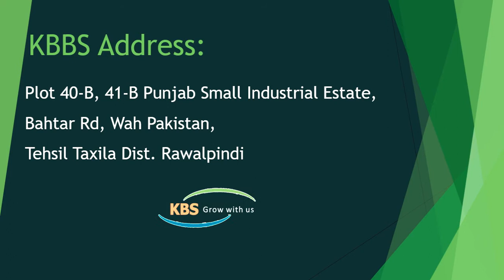Wheat and Rice Reaper Binder Italian Machine BCS 622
Italian Machine BCS -622 helps you in wheat cropping and binding.

Address:

Plot 40-B, 41-B Punjab Small Industrial Estate, Jhang Bahtar Rd, Wah Pakistan, Tehsil Taxila Dist.